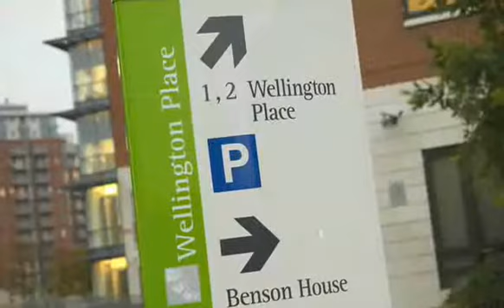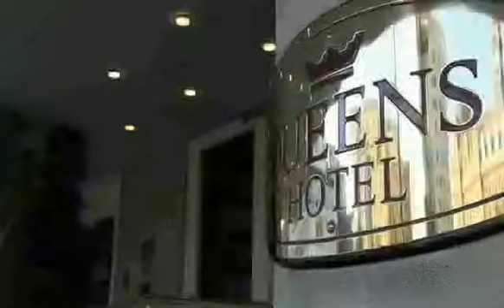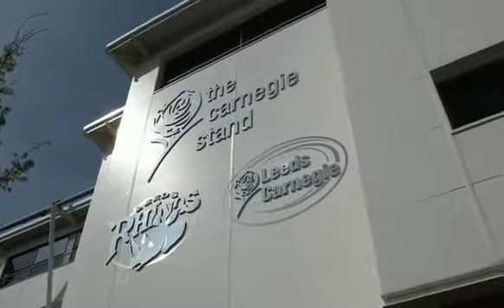Wellington Place Estate Overview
Wellington Place is one of the 8 Business Estates managed by MEPC. With flexible offices to let in Leeds, we can accommodate every kind of organisation on flexible terms.